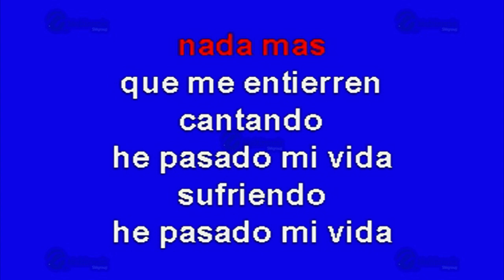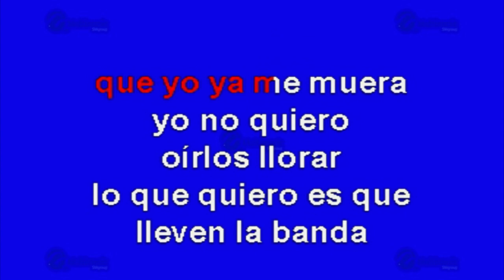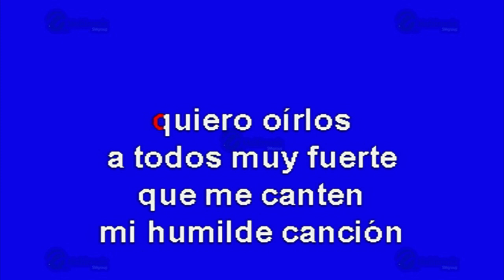Que Me Entierren Cantando - Multikaraoke - Fue Éxito De Chalino Sánchez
Éxito de: Chalino Sánchez (solo Como Referencia)

Canción: Que Me Entierren Cantando
(Solo Como Referencia)
Fue Éxito De: Chalino Sánchez

Clave Del Disco: OKE-0155
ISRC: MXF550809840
Copyright: Multimusic S. A. de C. V.